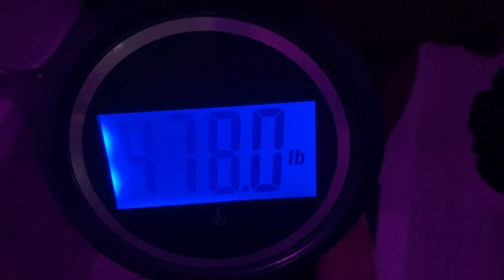80 Pounds down in 64 Days on the Snake Diet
A pound a day is the goal